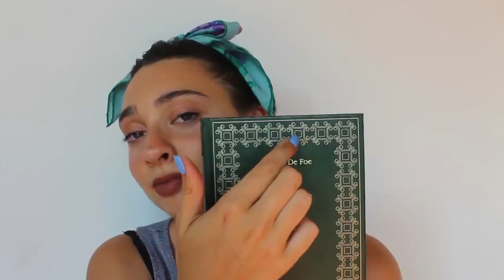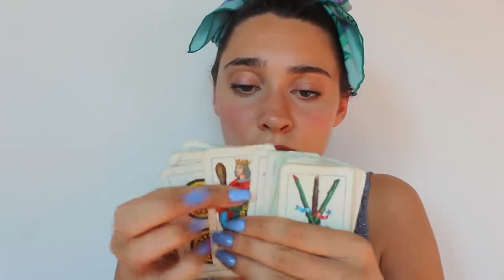100 TRIGGER IN UNDER 5 MINUTES 😱 CHALLENGE ASMR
SO MUCH JAM PACKED IM LESS THAN 5 MINUITS. ONE THE QUICKEST YET IMPACTFUL VIDEOS THUS FAR.
Chiara ASMR
PLEASE SUPPORT